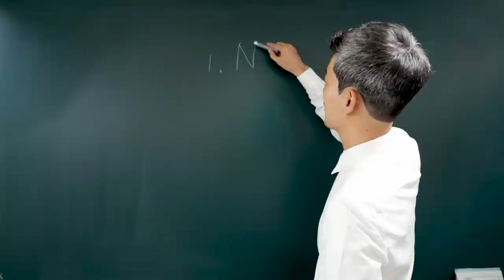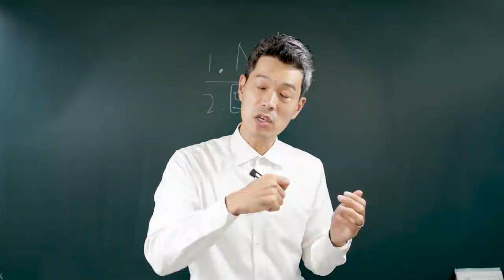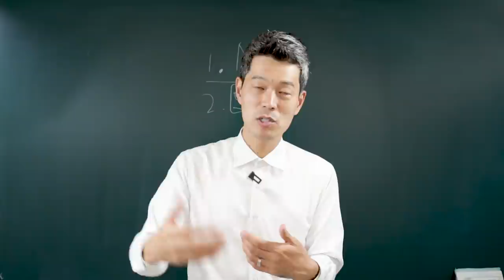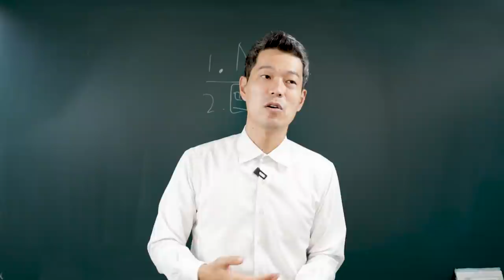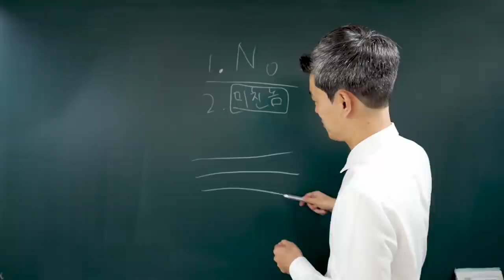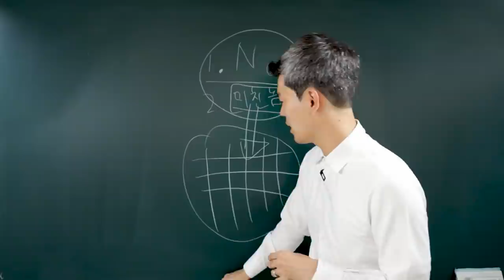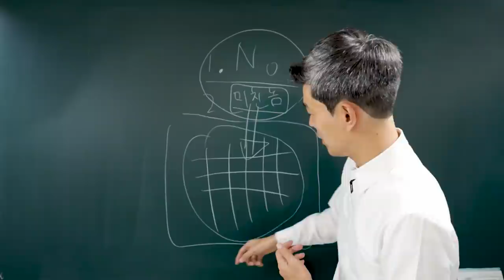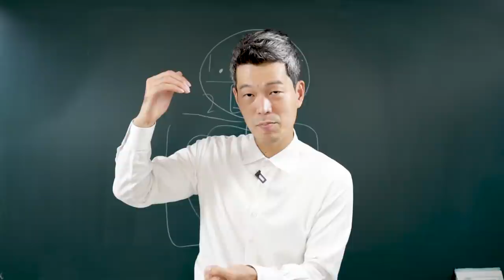내가 요즘 목숨 걸고 해내고 싶은 일